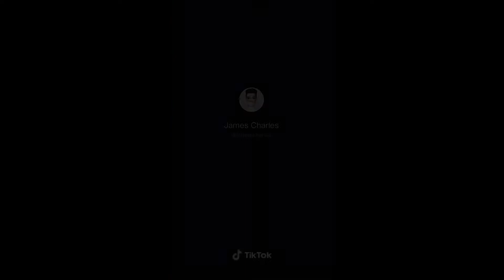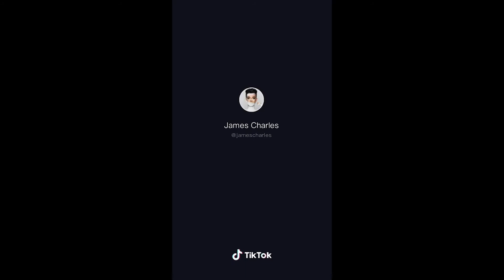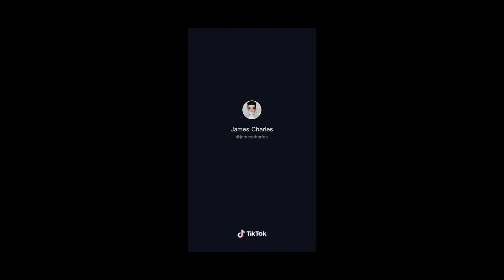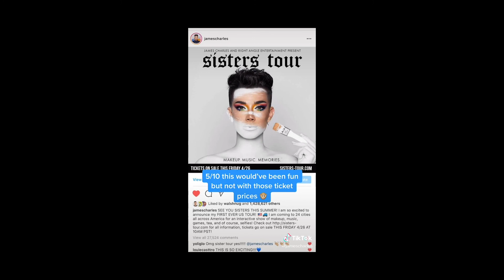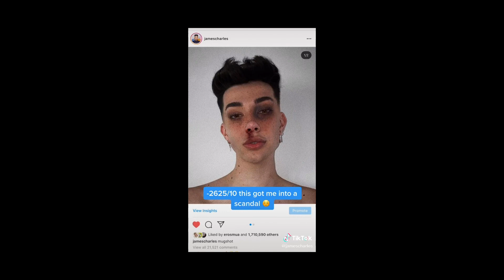ulitmate james charles tiktok compilation